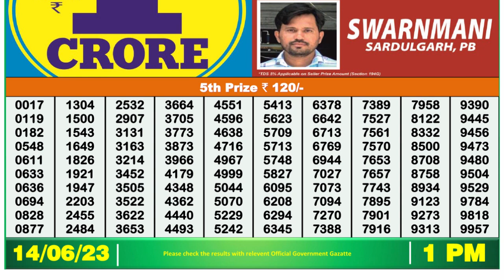Nagaland Lottery Sambad Live 1pm 14.06.23